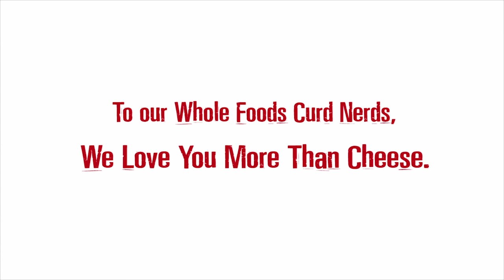Cheesemaking: Making Vermont Creamery Bonne Bouche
Watch our wrinkles grow!